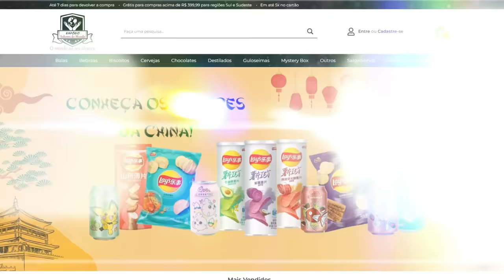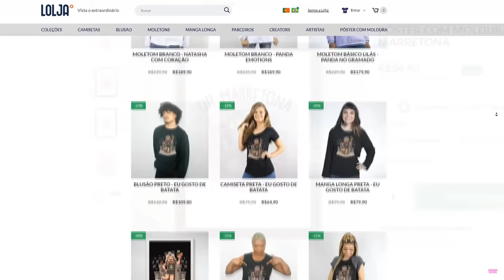Eu EXPERIMENTEI O salgadinho MAIS ESTRANHO da China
CUPOM: NATASHAPANDA

NatashaPanda😊